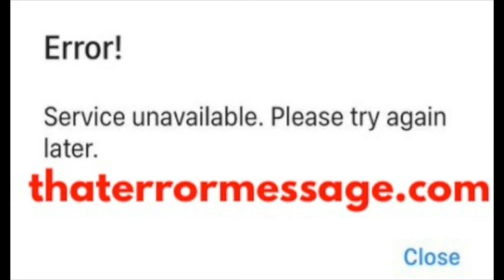Error! Service unavailable (Buy Power NG)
Epic Amazon Deals Hold Software providers accountable! We rely on the community to share feedback on errors happening to them. What are others saying?